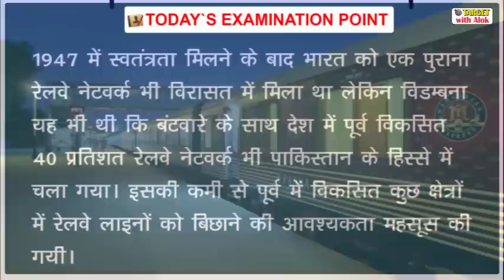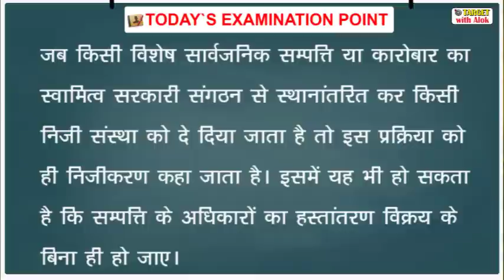Today’s Examination Point, रेलवे का निजीकरण11th July, 2020